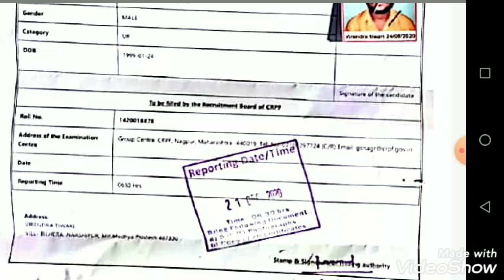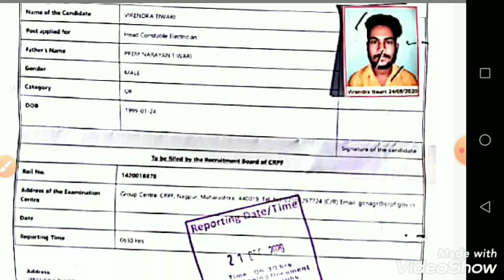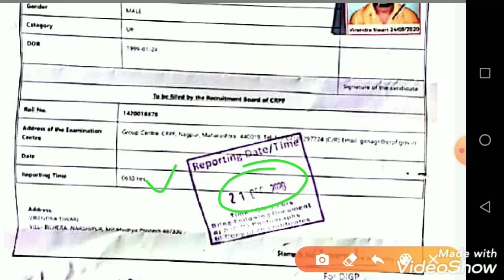CRPF ka Admit Card kab aayega | CRPF Admit Card 2020 CRPF paramedical admit card 2020